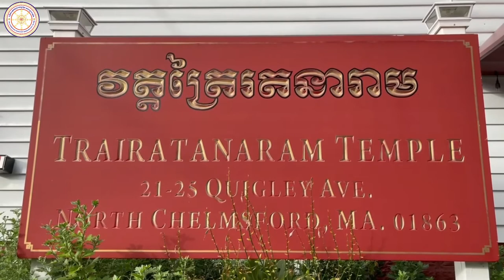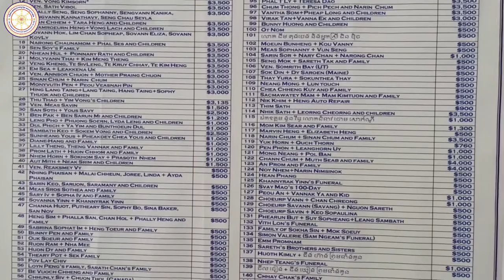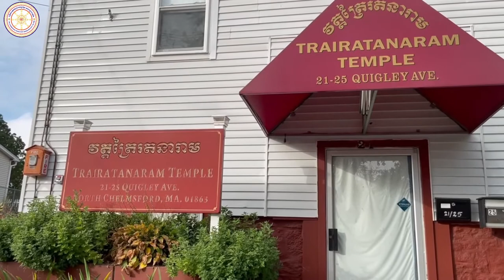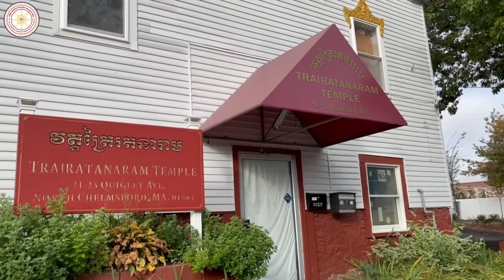វត្តត្រៃរតនារាម/ TRAIRATANARAM TEMPLE